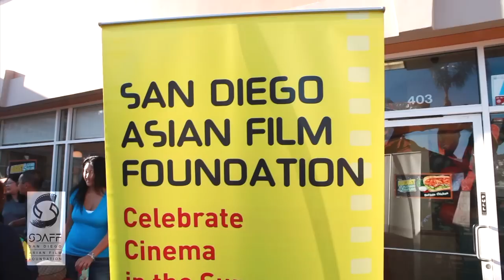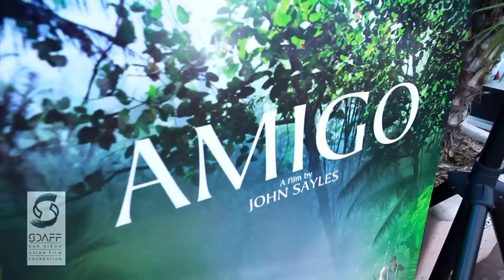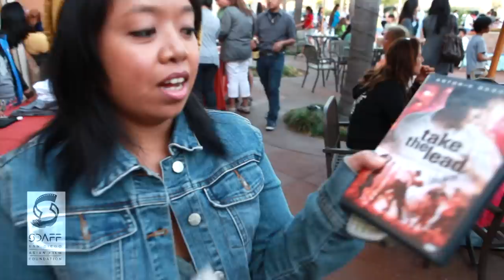Movie Month at Piazza Carmel: HOOK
Outdoor Film Screening of HOOK(1991) with special guest Dante Basco (Rufio)

Free outdoor film screenings throughout the month of August at Piazza Carmel Shopping Center.

Piazza Carmel in Carmel Valley, Food Court Outdoor Patio
Valley Centre Drive

Final screening is Wednesday, August 31 of The Goonies (1985)

Shot by Rommel Andaya
Edited by Alelie Adriano